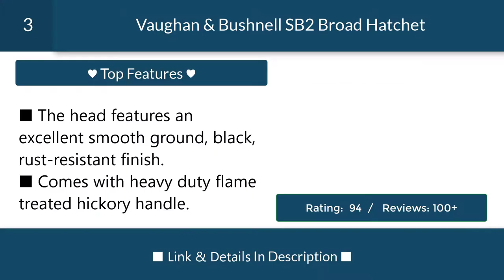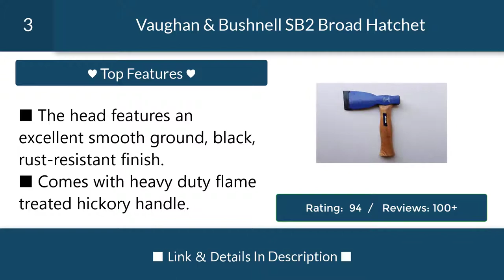5 Best Broad Axe Reviews | Ultimate Picks of 2020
5 Best Broad Axe Reviews
1. Cooper Broad Hatchet- SEPTLS18411554
2. Council Tool Broad Hatchet- 275Brd28c
3. Vaughan & Bushnell SB2 Broad Hatchet
4. RINALDI Hand Forged Broad bit Felling axe 311G1500M
5. Vaughan Broad Hatchet 207-01 SB2